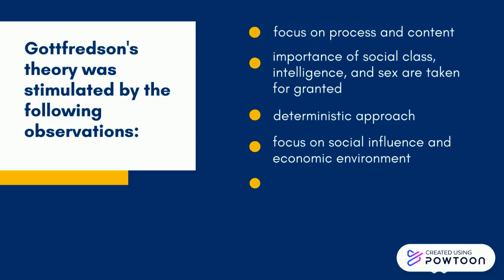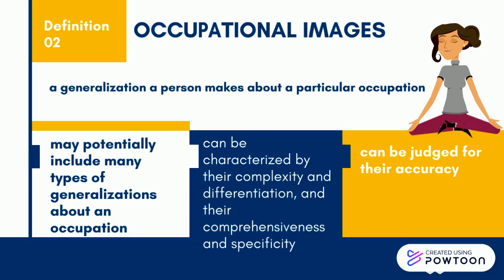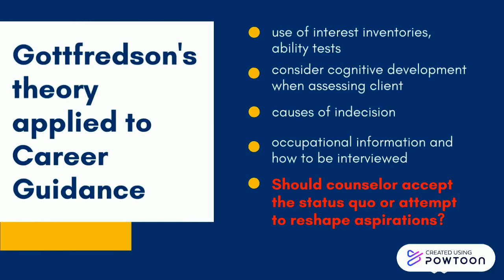Linda Gottfredson's Circumscription and Compromise